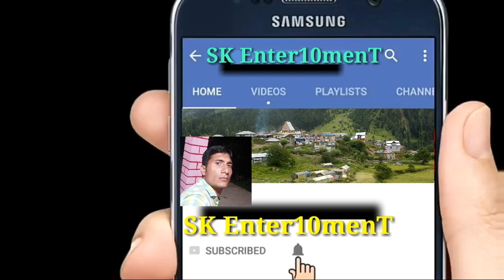Rakashkund Kishtwar Yatra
Yatra to a high attitude in Kishtwar distt.